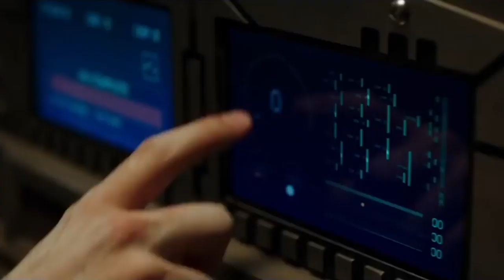Replicas - John Ortiz Discusses The Movie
Replicas is a mind-bending sci-fi thriller. We sat down with star John Ortiz to discuss his role in the movie!